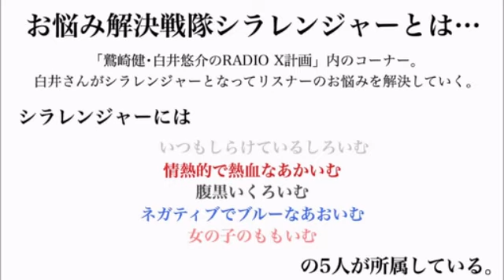【白井悠介】ももいむまとめ③(終)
白井悠介扮する女子、ももいむのまとめラストです。

お悩み戦隊シラレンジャーより
ニコニコ動画からの転載です。
鷲崎健・白井悠介RadioX計画
(現在は放送終了)